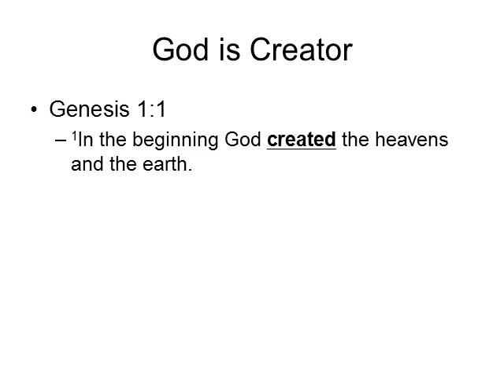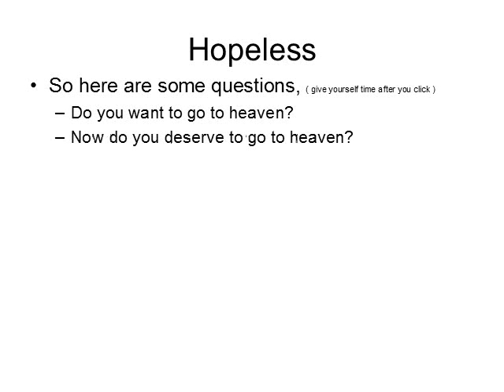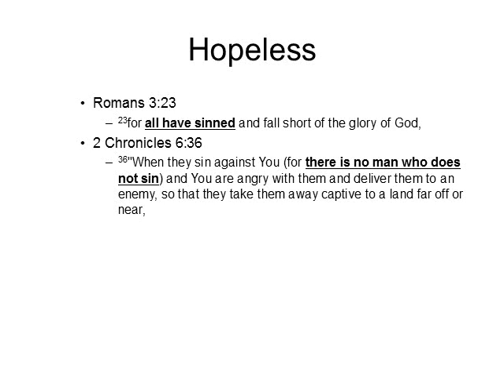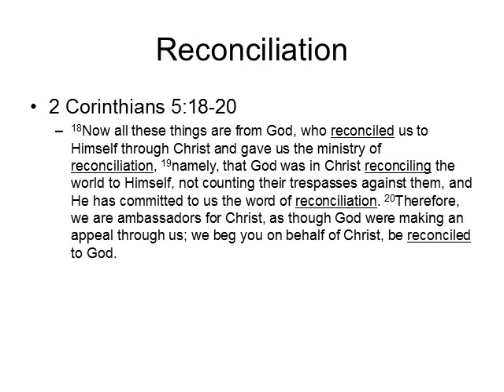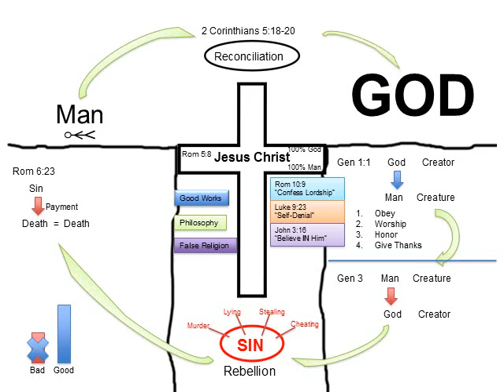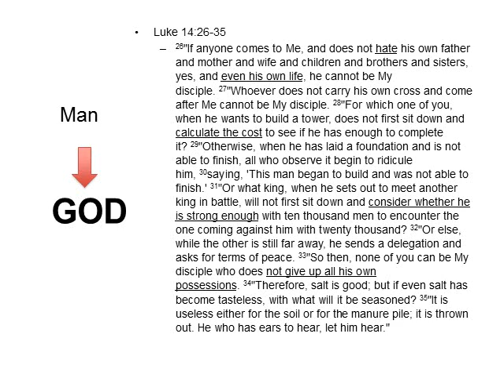Gospel Bridge Illustration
The gospel message presented using the bridge illustration.